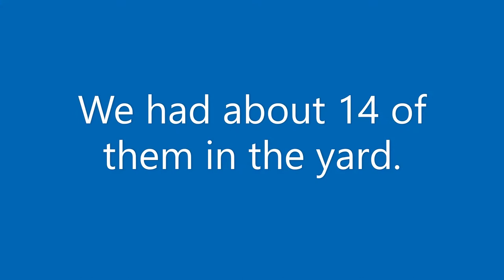Getting swooped by Magpies on the bike, How to deal with it.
This is a video about the magpies and what to do when they swoop, Magpie season in Australia starts in September and ends in mid October.